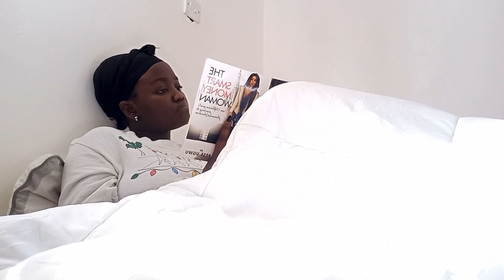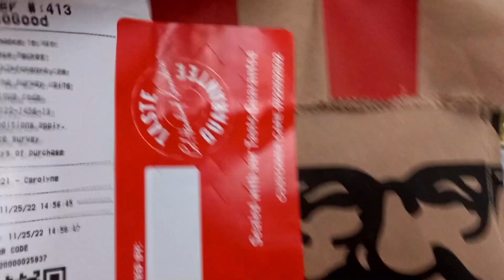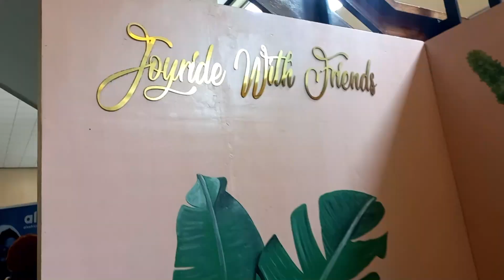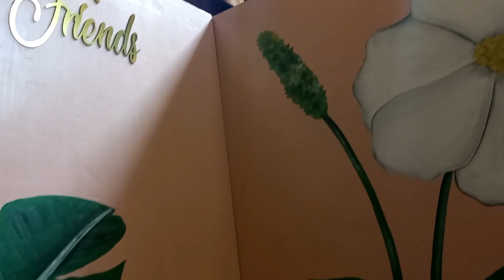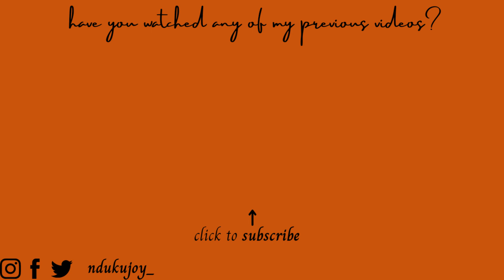Lazy day at home | Attending the Joyride with friends Live Event | VLOGMAS DAY 3 | joykioko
Hey friends!
Today we chill at home and attend the joyride with friends experience, this event was sooo wholesome loved every bit of it. I hope you enjoy.

Always remember to KEEP GROWING!